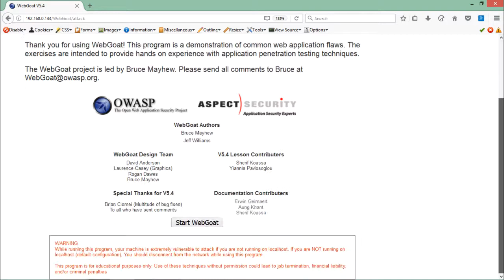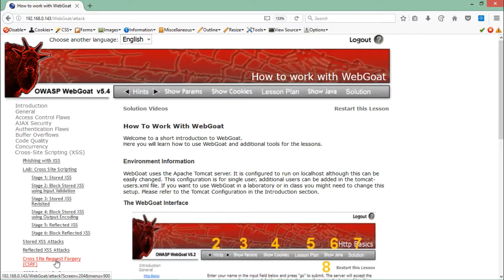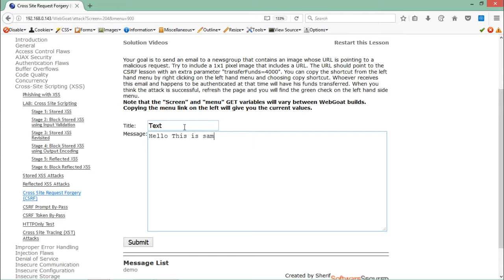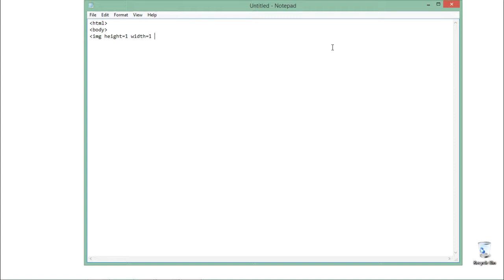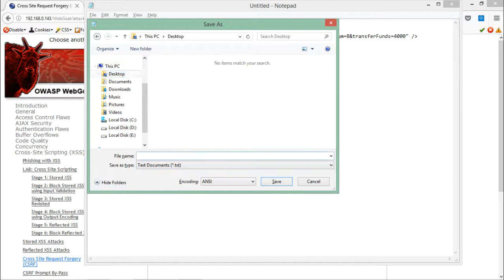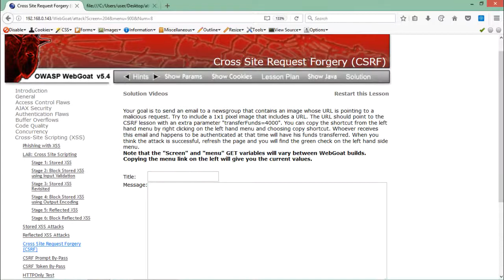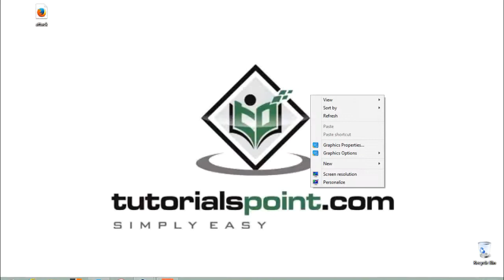Cross Site Request Forgery (CSRF)